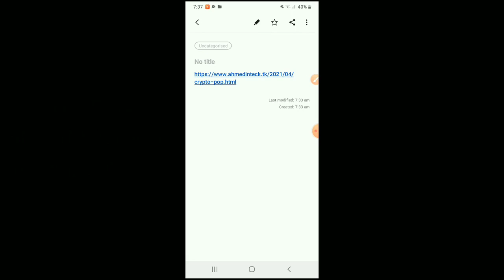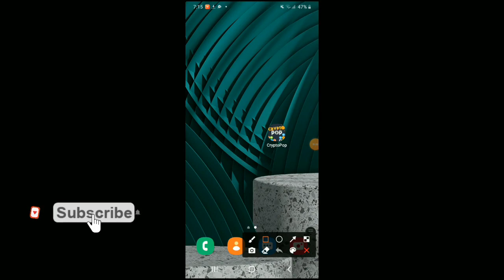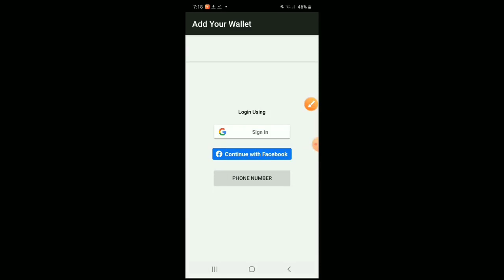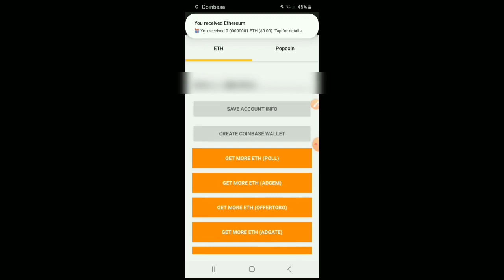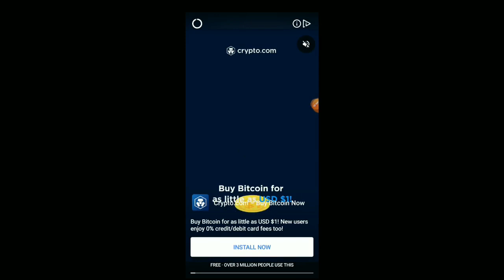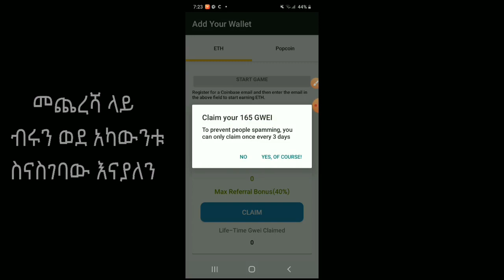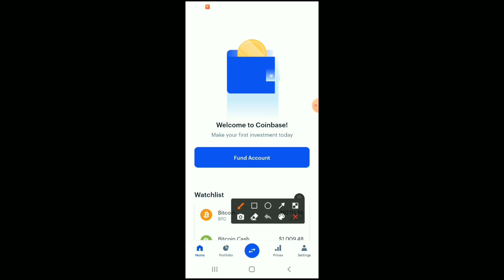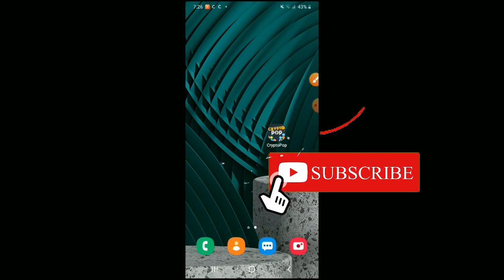Make Money Online In Ethiopia | Earn Money By Watching Video Ads | online business in ethiopia 2024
In this video I will show you how to make money online in Ethiopia 2024 by earn money by watching video ads and playing games